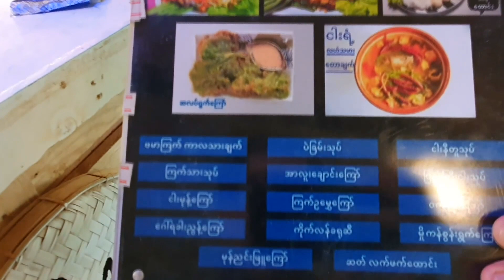လှည်းကူး က အပန်းပြေပြီး စားကောင်းတဲ့ဆိုင်လေး Million House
ခရီးကလည်းထွက်ချင် ဝေးဝေးလည်းမသွားချင်ဆိုရင် ရန်ကုန်နဲ့နီးနီးနားနား လှည်းကူးမှာတင် ခဏတာ အပန်းပြေစေမယ့် Million House ဆိုတဲ့ ဆိုင်လေးရှိပါတယ်။ ရန်ကုန်ကနေ လှည်းကူးမြို့ရောက်တာနဲ့  တာဆုံမီးပွိုင့်ကနေ ဘယ်ချိုးပြီး ၅ မိနစ်သွားလိုက်တာနဲ့ ရောက်မယ့် ဒီနေရာလေးမှာ မိသားစု အပန်းပြေဖို့ အပြင်အဆင်လေးတွေနဲ့ လက်ရာအတော်ကောင်းတဲ့ အစားအသောက်တွေ စားသောက်အပန်းဖြေနိုင်ပါတယ်။ ဒီနေရာလေးကို ဗီဒီယိုလေးကတဆင့် မိတ်ဆက်ပေးလိုက်ပါတယ်ဗျ။